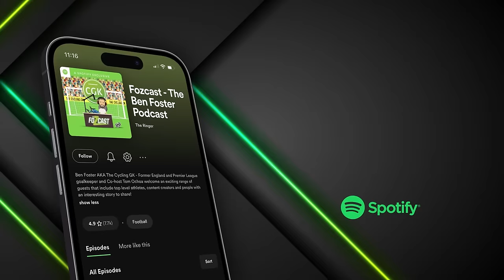Who is the BEST British Footballer of ALL TIME?!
We are back with another Top 10 and this time we are looking at the BEST British Sportsmen of all time! We are joined by the guys from Talksport Drive, Darren Bent and Andy Goldstein and in this clip, we’re debating who the best ever British footballer is…

Watch the clip to find out who we’ve gone for and to see if they've got a place in the Top 10!